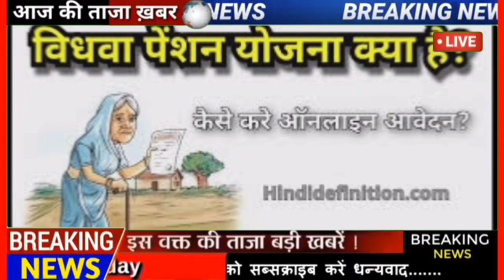10 जनवरी 2023 से मिलेगी ₹4500 पेंशन सरकार का बड़ा फैसला ll Vidwa penshion yojana 2023 ll New update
दोस्तों आज की वीडियो में मैंने आपको बताया है कि विधवा पेंशन योजना में हुआ बड़ा बदलाव अब मिलेगी पहले से ज्यादा टेंशन सरकार ने लिया बड़ा फैसला सभी विधवा महिलाओं को मिलेगी ₹4500 पेंशन